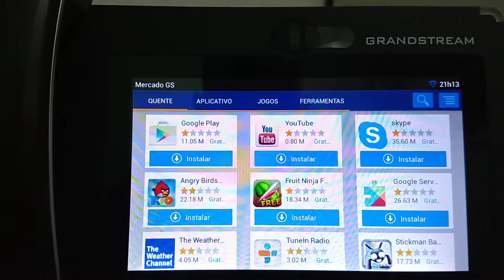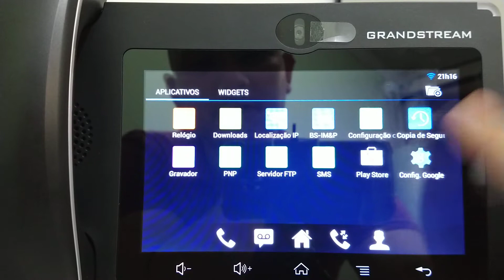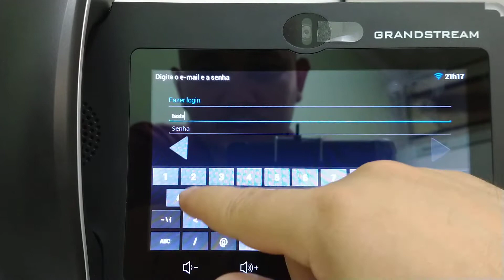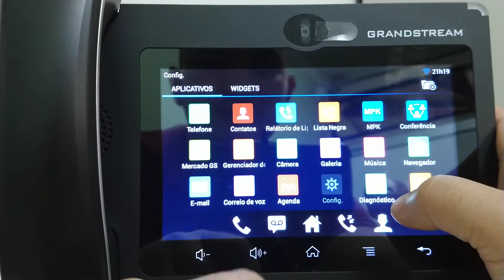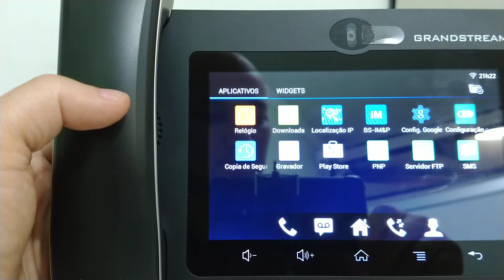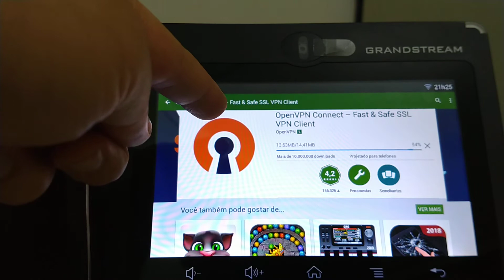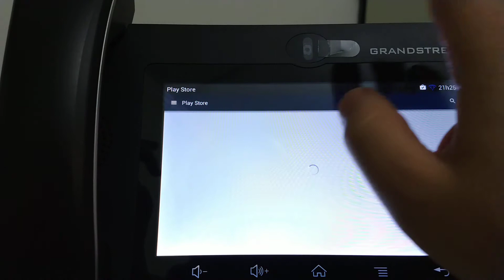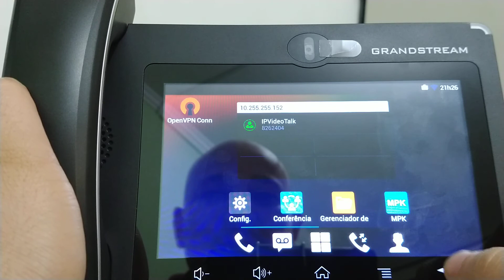04 - GRANDSTREAM GXV3275 - Google play e OpenVPN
Nesse vídeo, vamos mostrar como instalar a google play para podemos instalar apps disponíveis para android. E depois disso, instalar um cliente OpenVPN para que possamos fazer a configuração desse aparelho para um home office

Soluções em TI e TELECOM: PABX, Gravador de Ligações, MonitorCall (Software para Call Center), Cabeamento e Organização de Racks (Infraestrutura), Wifi, CFTV (Câmeras), Alarme, Site, Firewall, Proxy, VPN, Cloud (Armazenamento em Nuvem), Monitoramento de Rede, Redes de Voz e Dados, Suporte TI, Servidor de Arquivos, Servidor de E-mail, Hospedagem e muito mais.